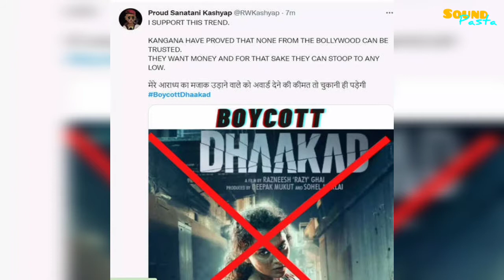Why Dhaakad FLOPPED?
micro analysis of Kangana Ranaut's recently released box office disaster Dhaakad

why did this movie flop